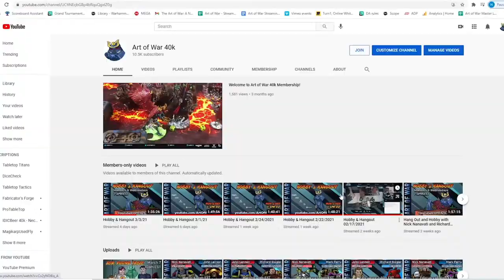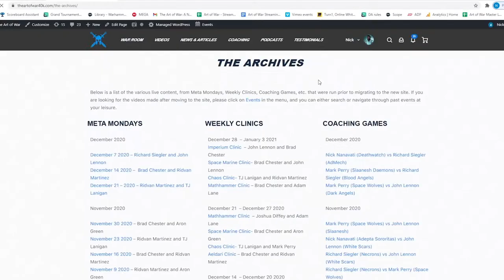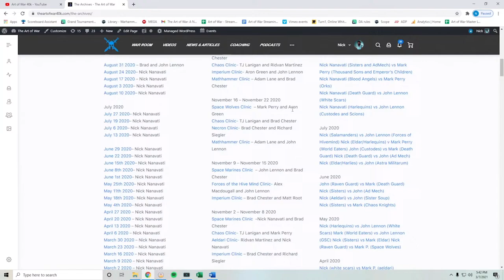NEW AdMech codex battles the Deathwatch!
Richard's List

Lucius Battalion
Skitarii Marshall, -1 cp trait: Firepoint Telemetry Cache, -1 cp relic: Raiment of the Technomartyr 45
Manipulus, Torsion Cannon, Warlord: Luminescent Blessing, relic: Solar Flare Holy Order: Logi 110
Manipulus, Magnarail Lance, Holy Order: Artisans 95

20 Skitarii Rangers, Galvanic Rifles, Omnispex 165
20 Skitarii Rangers, Galvanic Rifles, Omnispex 165
20 Skitarii Rangers, Galvanic Rifles, Omnispex 165
5 Sicarian Ruststalkers 85
10 Pteraxii Sterylizors 190

Mars Outrider -3 cp
Skitarii Marshall, -1 cp trait: Programmed Retreat, -1 cp relic: Exemplar’s Eternity 45
3 Ironstrider Ballistarii, Twin Cognis Lascannon 225
3 Ironstrider Ballistarii, Twin Cognis Lascannon 225
2 Ironstrider Ballistarii, Twin Cognis Lascannon 150
9 Serberys Raiders, Enhanced Data Tether 149
8 Serberys Raiders, Enhanced Data Tether 138
3 Serberys Raiders 48

Jack's List:

Deathwatch Battalion

Lieutenant in Reaver Armor (Vorkhan Pattern Auspicator) 75
Primaris Captain (Nowhere to Hide, Dominus Aegis, Rites of War, Relic Shield) 105
Primaris Master of the Forge (Tome of Ectoclades, Brilliant Strategist) 100

5x Incursors 105

Proteus Kill Team (4x Veterans with shotgun, 1x Sgt with shotgun and combat shield, 4x Bikers, 1x Vanguard with LC/SS/JP) 252

Redemptor Dreadnaught (Plasma, Onslaught, Icarus) 185
Relic Contemptor Dreadnaught (2x Twin Volkites) 150